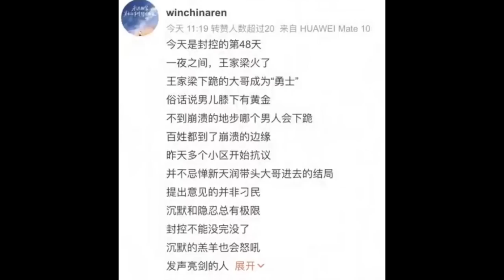活不下去了！新疆乌鲁木齐“勇士”下跪，深圳福田警民冲突抗议封控！如何认清中国人之命运...